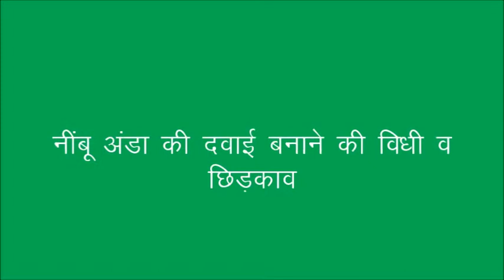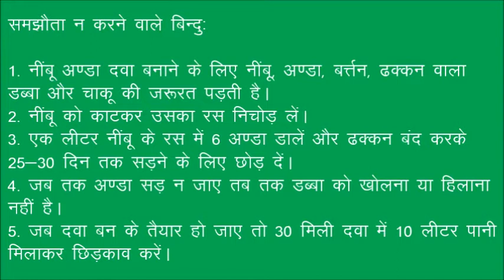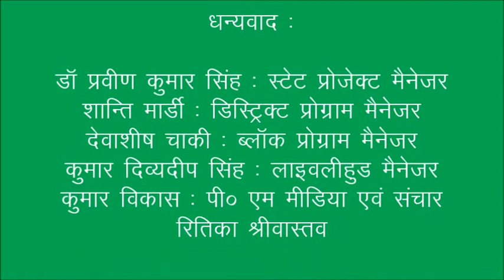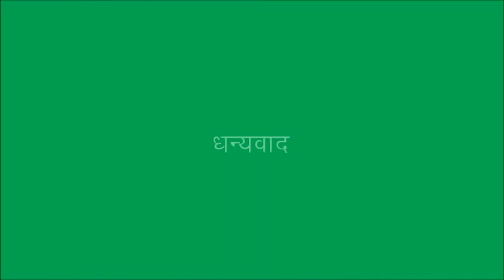Nimbu Anda Dawa_Sadri_JSLPS_DG